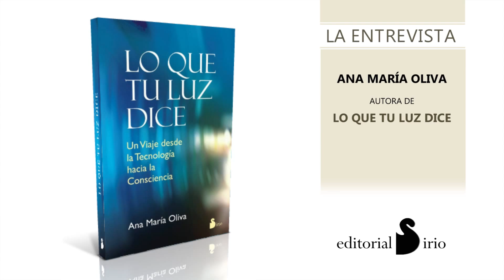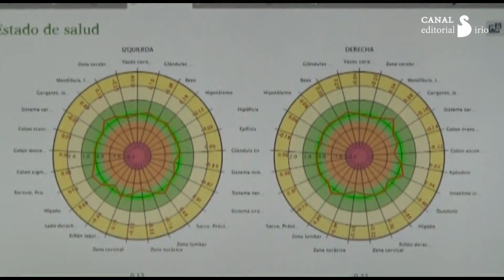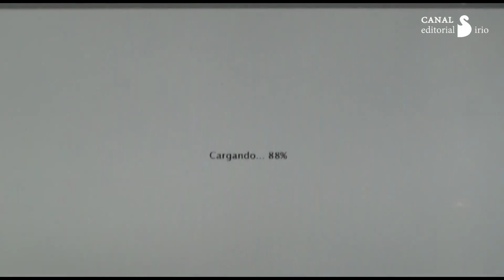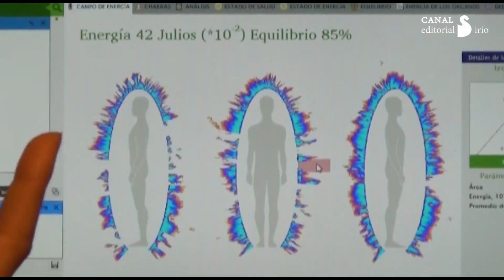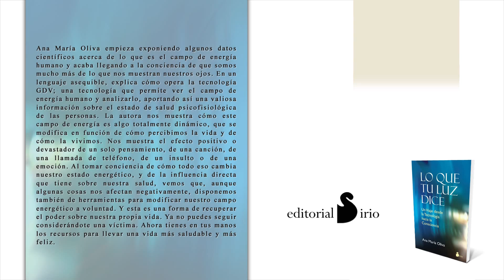LA TECNOLOGÍA GDV - entrevista a Ana María Oliva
Descripción detallada de cómo la tecnología GDV muestra la estructura energética de la persona permitiendo identificar los puntos débiles.